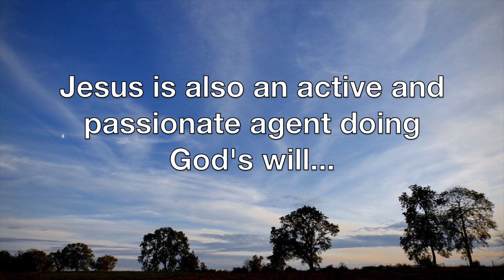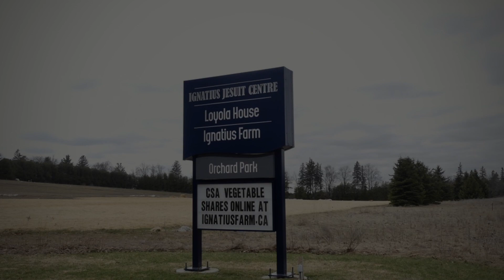Palm Sunday at Ignatius Jesuit Centre in Guelph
We invite you to join us for an experience of praying the rituals of Holy Week that we live out every year on the lovely land at Ignatius Jesuit Center in Guelph. We will upload a video for Palm Sunday, and each day of the Triduum.